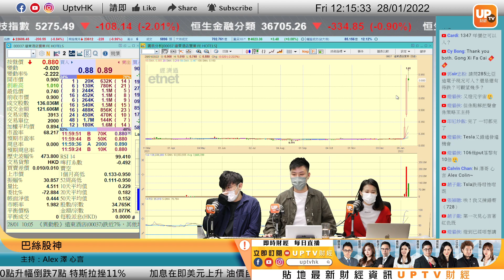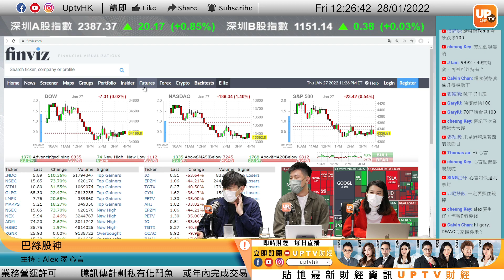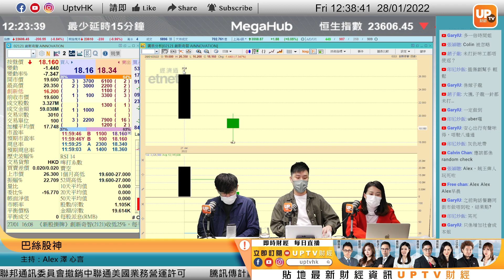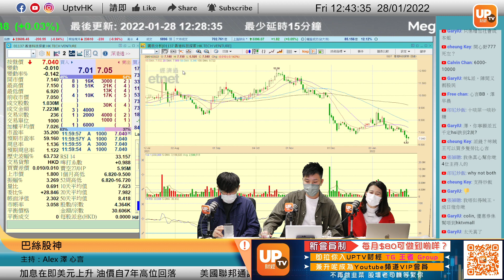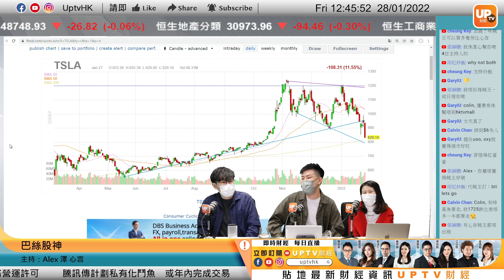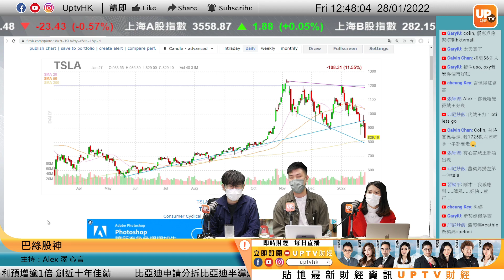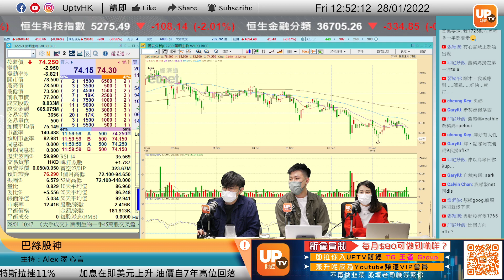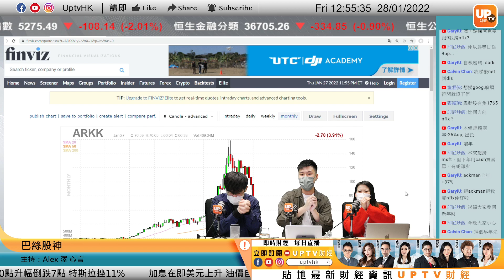Tesla靚業績無助股價 供應鍊將困擾整年？︳《巴絲股神》 ︳28/1/2022︳主持：Alex 澤 心言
《巴絲股神》
逢星期一至五，上午12：00 - 13：00直播
uSMART盈立證券 x UpTV 震撼優惠
開戶送您高達HK$6,300迎新獎賞*
- 迎新活動獎勵 獎賞高達HK$4,900
- 專屬渠道 額外再送HK$200現金券
- DataLouder 1個月股市大數據分析服務 (價值HK$583)
- iMeddy 線上醫療平台免費會藉一年(價值HK$700)
- e-DDA 推廣活動 送您HK$50現金券
- 一世美股免佣 及 港股免平台費
- 如成功透過WeChat/ Alipay/ Tag & Go/ 八達通領政府消費券可享 1股 apple

▷ 牛牛號：UPTV財經 18213082

瞭解詳情
歌曲
両眼微笑 -0011-02
藝人
Ryuichi Sakamoto
專輯
音楽図鑑 -2015 Edition-
授權 YouTube 的內容擁有者：
CRIMSON TECHNOLOGY, Inc., TuneCore Japan (代表MIDI); UMPG Publishing, NexTone Inc. (Publishing)與 1 個音樂版權協會